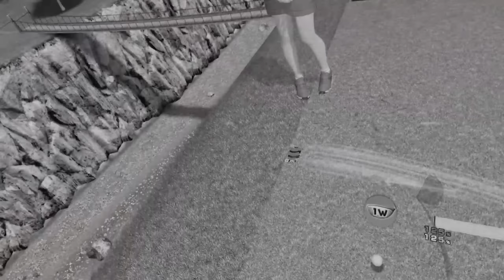Ultimate Swing Golf | Playing Hot Shots Golf In VR Is Childhood Nostalgia!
Hot Shots Golf (or as some know it Everybody's Golf) was one of my favorite games to play as a kid. It was just pure fun. Now, it comes to VR and I'm having a nostalgia overload!
*Content was filmed using a pre-release build of the title. Visual presentation may be different from the launch build.*

Intro Movie: "Old Dogs" (2009)

Hit the links in the Free Play and Training modes, clear missions and hone your skills in Challenge mode, or turn your room into a proper golf venue with MR Play mode! There's also Online Match mode, where a maximum of 4 players can enjoy a game of golf together!

00:00 Intro
00:31 Meeting Our Caddy In The Nicest Hotel Lobby Ever
02:36 Learning To Smack Balls At 100%
05:41 Putting Proves Difficult
10:33 Mixed Reality Drive Challenge
16:02 The Best Shot From The Rough You'll Ever See
20:28 It All Goes Downhill From Here

VR Headsets:
- Quest
- Quest 2
- Quest 3
- Oculus Rift S
- Valve Index
- HTC Vive
- HTC Vive Pro
- Playstation VR

PC Specs:
- RTX 3090
- i9-9900k CPU
- 32 GB DDR4-3200mhz RAM